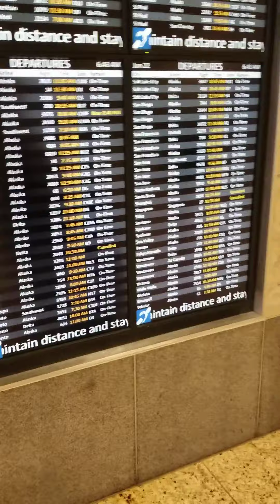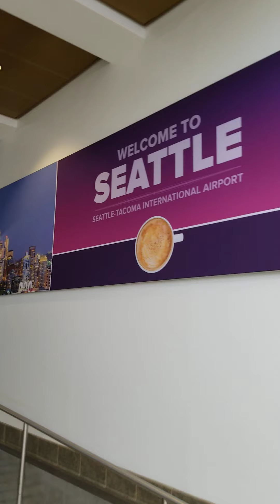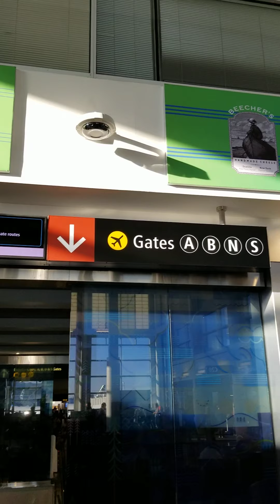Tacoma International , Seattle, Washington